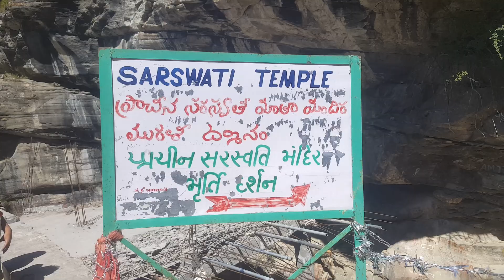बद्रीनाथ भगवान🌹माना गांव🚩 वसुधारा 🌹 जोशीमठ🚩 भव्य दर्शन कर सकते हैं सिर्फ और सिर्फ HEMANT TV CHAN